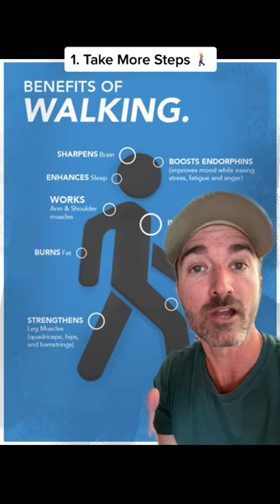3 Sneaky Fat Loss Tips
Apply these 3 simple points and watch fat loss happen for you.